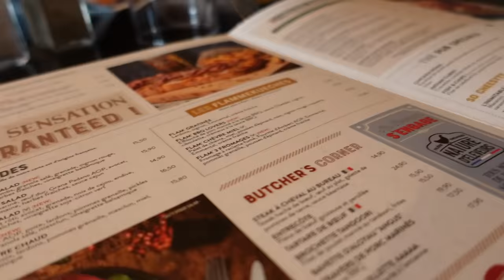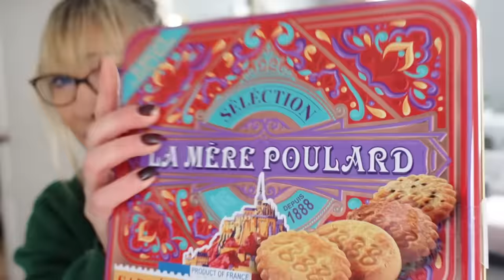Grosse CATA, problème pilule et arrivage MAISON DU MONDE !